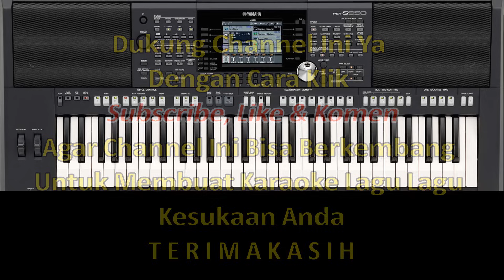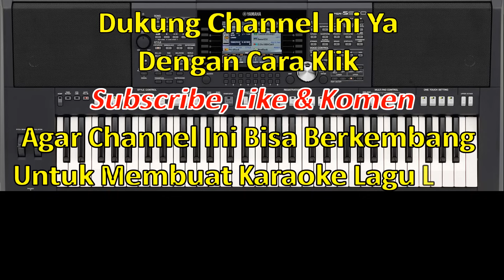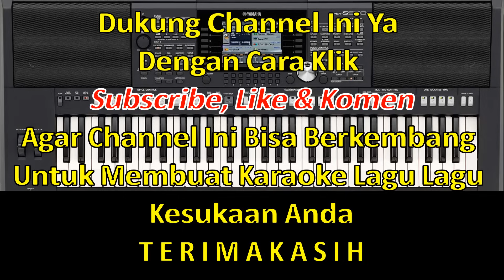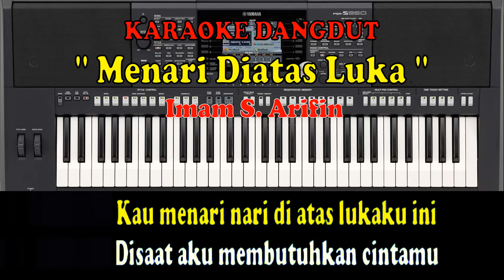Menari Diatas Luka Karaoke - Karaoke Menari Diatas Luka Nada Pria / Male - Imam S Arifin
Kau menari-nari
Di atas lukaku ini
Di saat aku
Membutuhkan cintamu

Seakan diriku
Bagai sampah yang berbau
Begitu mudah
Kaucampakkan diriku

Ho-oh-oh-oh
Ismawati

Tapi mengapa dirimu kembali
Setelah gagal membina cinta?
Bukankah bibir manismu yang bicara?
Najis katanya bercinta denganku

Bawalah cintamu
Berikan pada yang lain
Terlanjur sakit
Hati terlanjur sakit

Lebih baik putih tulang
Daripada putih mata
Bila kuterima
Sisa cintamu lagi

Lupakanlah semua
Kenangan masa lalu
Dan jangan sesali

Anggap saja semua
Hadiah cinta
Walaupun akhirnya
Kau kini yang merana

Kau menari-nari
Di saat aku
Membutuhkan cintamu

Daripada putih mata
Bila kuterima
Sisa cintamu lagi

Lupakanlah semua
Kenangan masa lalu
Dan jangan sesali

Anggap saja semua
Hadiah cinta
Walaupun akhirnya

Bawalah cintamu
Terlanjur sakit
Hati terlanjur sakit

Terimakasih Horasssss.